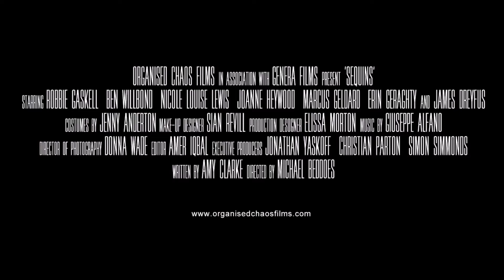Sequins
Short film
Director: Michael Beddoes
UK, 2019